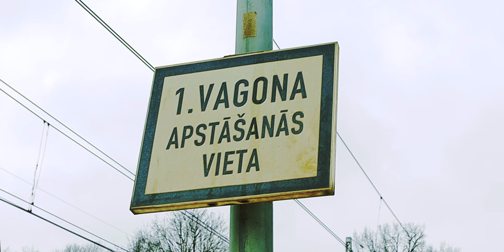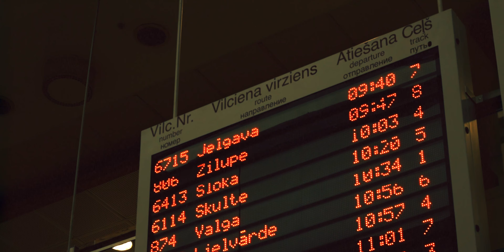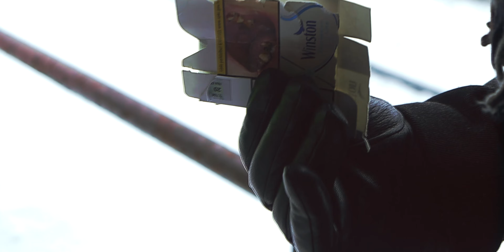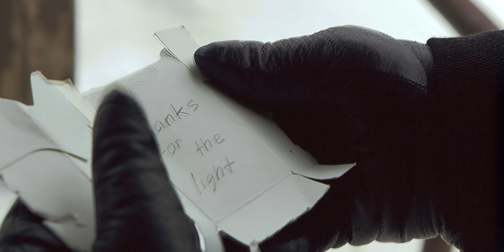"A Light" (2021)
A tale of connections and loops in a world of snow and grey.
(Student film submitted for an assignment at RISEBA - AVMM program)

Cast:
Man - Māris Balčūns
Stranger - Kārlis Leilands
Street Sweeper - Austris Pirktiņš

Crew:
Directed by Maksis Katuļskis
Produced by Landa Lagzdiņa, Gabriela Gudeiķe
Camera Operator - Kristers Kairis
Screenplay by Maksis Katuļskis
Casting by Landa Lagzdiņa, Gabriela Gudeiķe
Assistant director - Kristers Kairis
Original Music by Maksis Katuļskis
Cinematography by Kristers Kairis, Maksis Katuļskis
Production Management - Landa Lagzdiņa, Gabriela Gudeiķe
Film edited by Maksis Katuļskis
Location management - Gabriela Gudeiķe
Costume & Wardrobe - Landa Lagzdiņa, Maksis Katuļskis
Sound technician - Landa Lagzdiņa
Camera and electrical department - Kristers Kairis
Sound design & Mixing by Maksis Katuļskis
Art Direction - Maksis Katuļskis, Landa Lagzdiņa
Director of Photography - Kristers Kairis